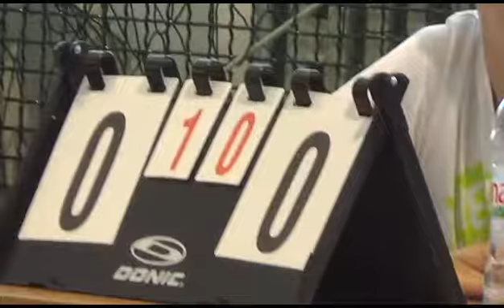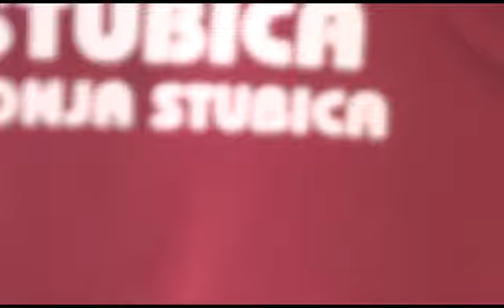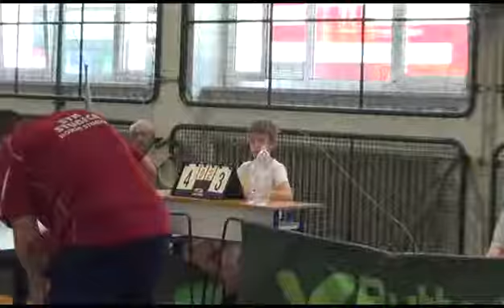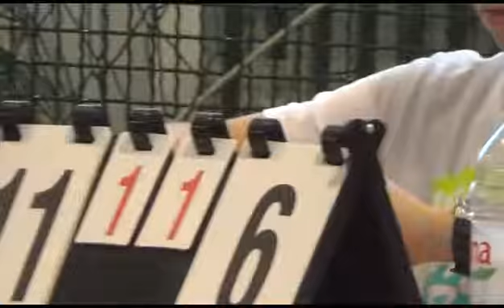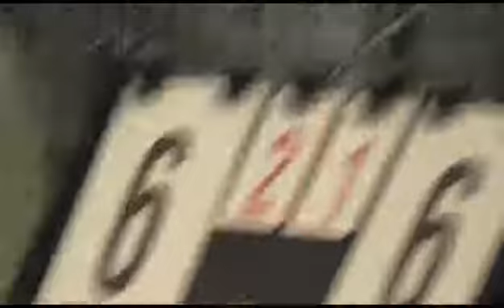Grad Donja Stubica-Stolnoteniski kup, 7.6.2014. 2/4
Grad Donja Stubica-Stolnoteniski kup, 7.6.2014.